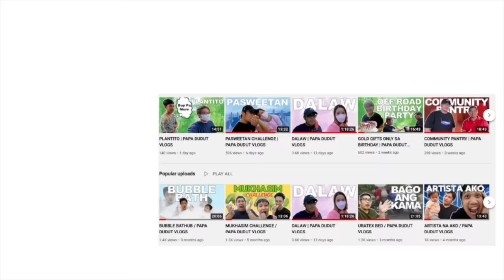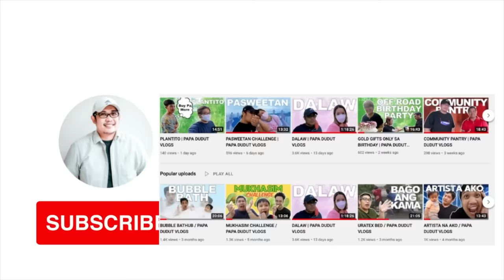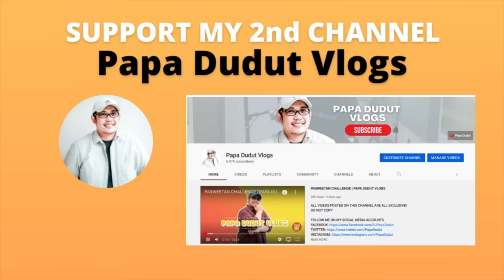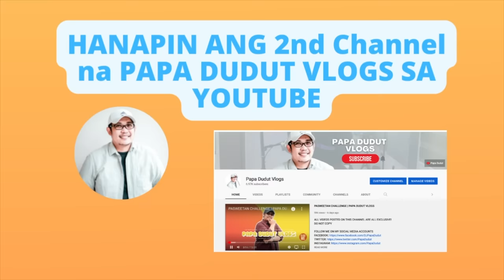LIFLI | PAPA DUDUT STORIES